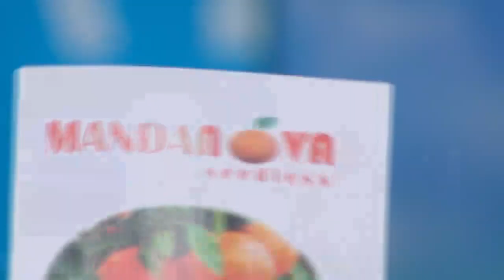Entrevista sobre la varietat de mandarina sense llavor Mandanova Seedless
El director tècnic d'AVASA, José Cuenca, parla en El Forcat de Silvia de La Ocho TV sobre la varietat de mandarina sense llavor "Mandanova Seedless". Les persones interessades en adquirir-la poden contactar amb ASOVAV en el 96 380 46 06, associació que gestiona l'adquisició de llicències de la varietat.